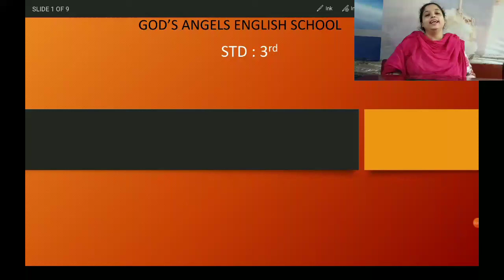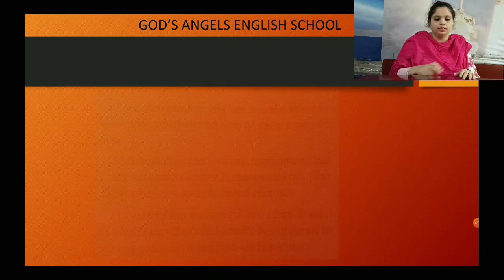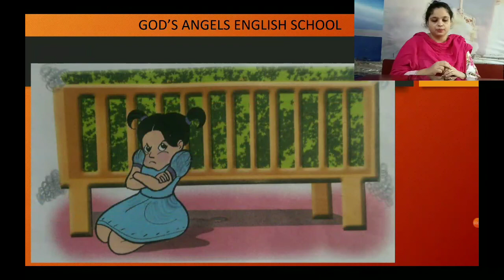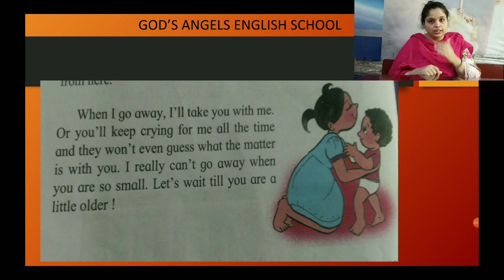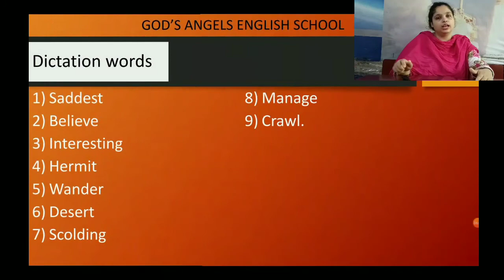Lesson No. 13 - Let's wait.....! for STD : 3rd